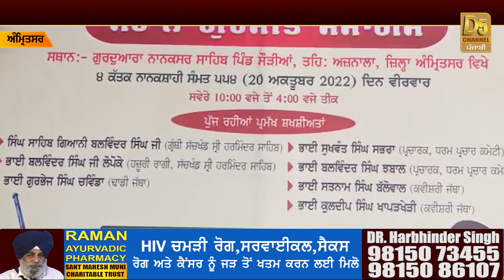SGPC ਦੇ ਪ੍ਰਧਾਨ ਦਾ ਵੱਡਾ ਬਿਆਨ, ਸਿੱਖ ਸੰਗਤ ਦਾ ਸੱਦਿਆ ਵੱਡਾ ਇਕੱਠ | D5 Channel Punjabi